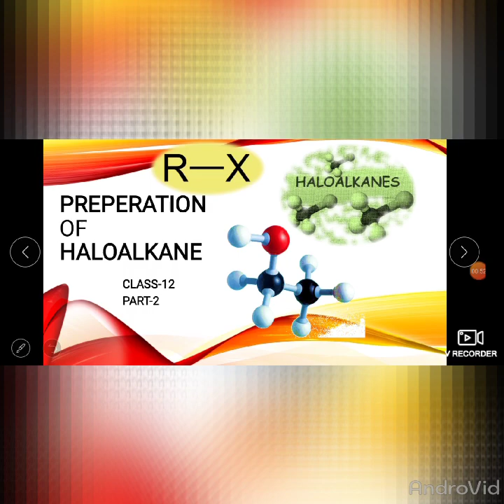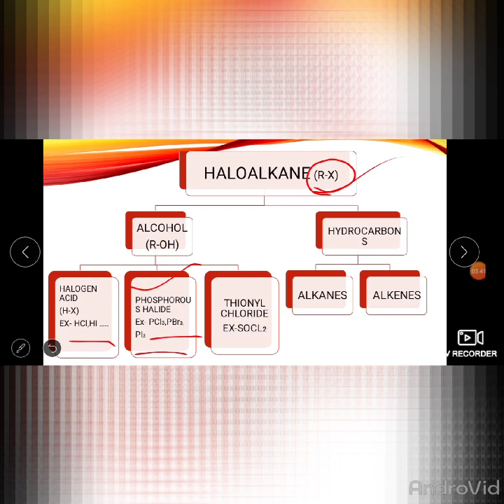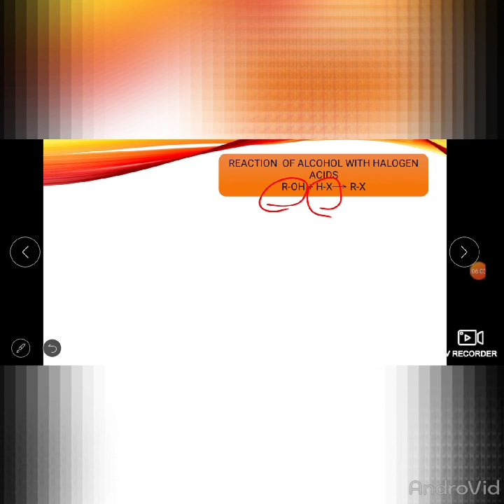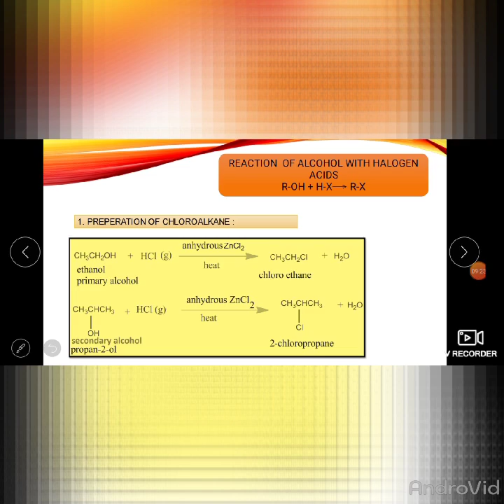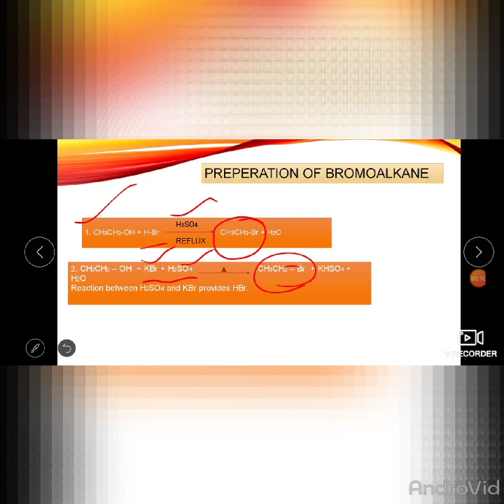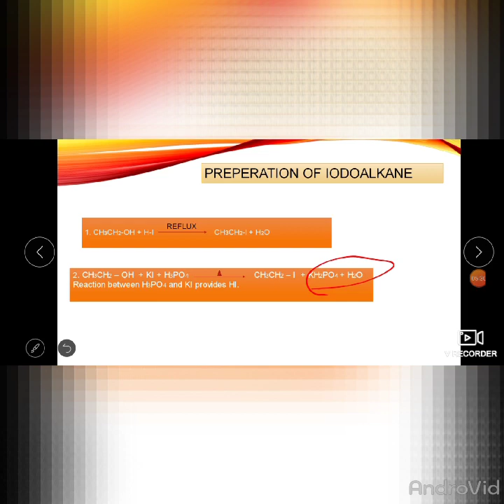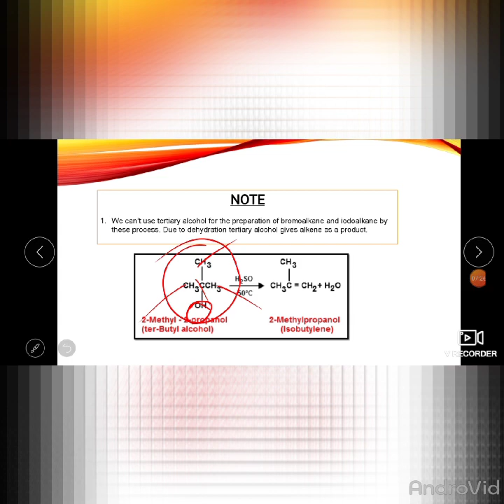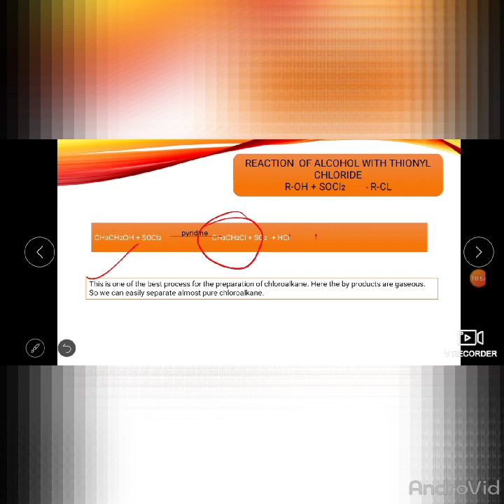HALOALKANE HALOARENES| PREPERATION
This channel need your support.Please share your valuable feedbacks.